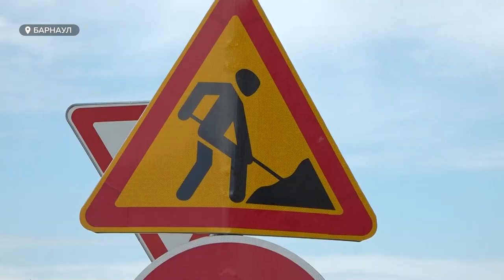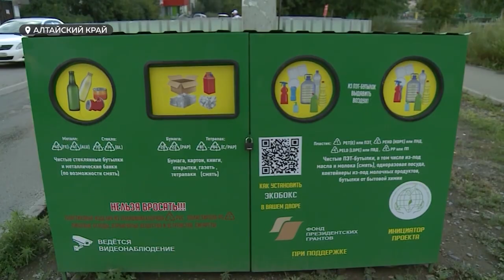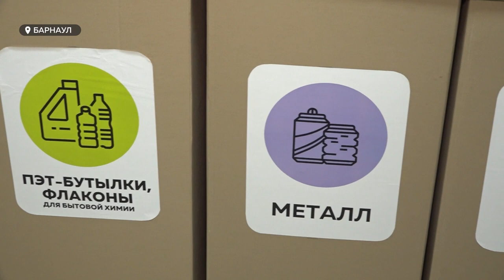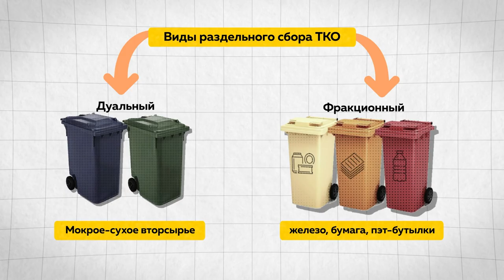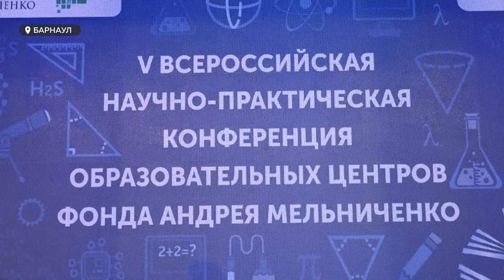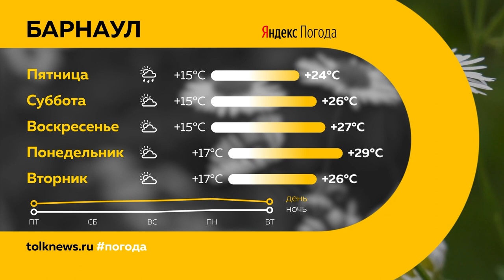«День с Толком». 07.07.2022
Минус одна горячая точка на карте Барнаула: на пересечении Гоголя и Горького устанавливают светофор

Барнаул  посетил сенатор Александр Карелин. Где побывал политик? И  какое у него  впечатление от города, в котором уже  не  впервые ?

Благое дело, но нашлись противники: жильцы одной из барнаульских многоэтажек не хотят появления велодорожек под боком. В чем причина?